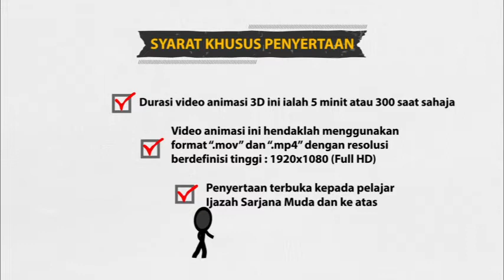PERTANDINGAN MEREKACIPTA VIDEO ANIMASI KEFAHAMAN ISLAM (IKIM)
Jom sertai pertandingan merekacipta video animasi kefahaman islam. Penuntut Institut Pengajian Tinggi Awam & Swasta dipelawa menghantar karya kreatif anda mengikut tema dan syarat yang telah ditetapkan. Terbuka kepada penuntut sarjana muda dan keatas sahaja.